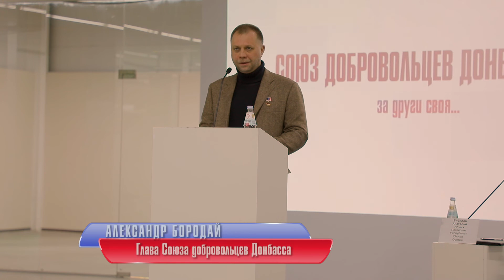А. Бородай: "Омерзительный чудик Порошенко боится выборов"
Глава СДД А. Бородай: "Омерзительный чудик Порошенко боится выборов"
Выступление Главы СДД Александра Бородая на IV Съезде в Симферополе - о возможной эскалации конфликта между Украиной и молодыми Республиками и об одной из основных целей, объединившей добровольцев Донбасса.